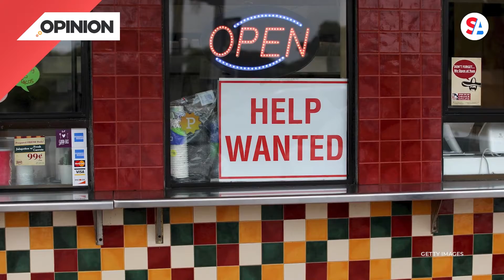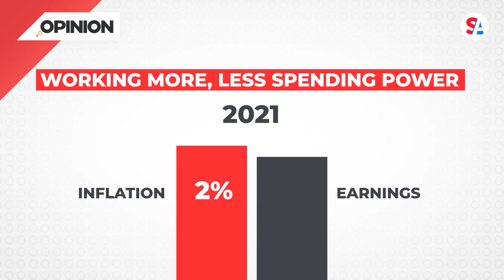Conservative: Larger inflation shock headed our way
Conservative Opinion by: Larry Lindsey.

The U.S. economy is at a critical juncture. While the job market is rich with opportunities, prices are high due to historic inflation, and things are likely to get worse. According to the recent Labor Department JOLT Survey, data from February indicates the labor market is booming.

It shows that once again, a near record 11.3 million job openings are available. By contrast, the unemployment rate is just 6.3 million, meaning there’s almost twice as many jobs available as there are unemployed people.

And that 11.3 million is well above what it’s been in the past. Just before COVID, it was 7 million. And more traditionally, if you go back five years from there, it was about 5 million…huge amount of job openings…unprecedented. The report also cites three times as many people quitting their jobs than getting laid off.

(Here are five ways to keep employees happy.)

Yet for all the positive job market indicators, businesses are nervous. Research from survey firm Market sees business expectations for the next five months lower than mid-2021.

The reason for the skittishness? The consumer.

The University of Michigan and The Conference Board recently released surveys indicating forward-looking consumer confidence at its lowest level since The Great Recession. They cite high inflation as the chief culprit, with levels not seen since November 1981. Consumers fear their incomes won’t keep pace with inflation, undermining their spending power.

Making matters worse, we’re about to be hit by another, much larger inflation shock brought on by Ukraine War fallout and Russian sanctions. What began with oil market turmoil is spilling over into shortages in grains, fertilizer, nickel–a key ingredient in the production of stainless steel–and neon, which is required to manufacture solar panels and microchips. We learned from COVID shutdowns that production delays and supply chain bottlenecks can get messy and ultimately lead to higher inflation.

These levels will hit real income spending power, which is why businesses are getting nervous.

Straight Arrow News is committed to fair, factual, unbiased journalism that encourages viewers to make up their own minds. In addition to the facts, we believe it’s vital to hear arguments from all sides of the political spectrum. We hope these different voices will help you reach your own conclusions. The opinions published are solely those of the contributors and do not reflect the views of Straight Arrow News.